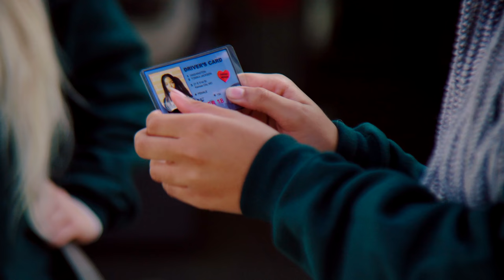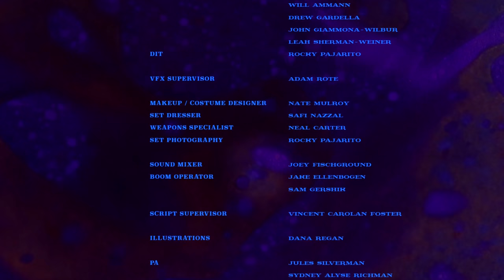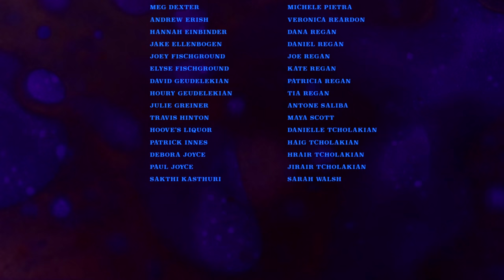Pussy Willows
Short film